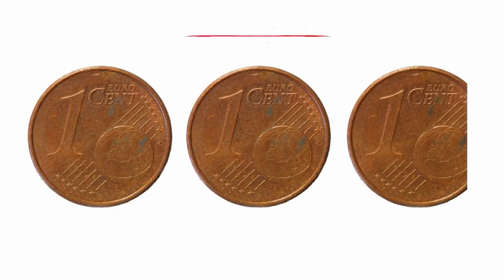Addio a don Bagnati, per anni cappellano dell'Abbazia Mater Ecclesiae di Orta